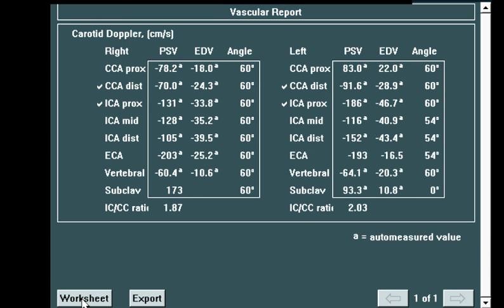Duplex Exam of Subclavian Arterial Disease - Case Study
In this video, a doctor examines a duplex scan of a patient with subclavian arterial disease. The patient's symptoms and medical history are discussed, and the doctor offers his diagnosis and treatment plan.